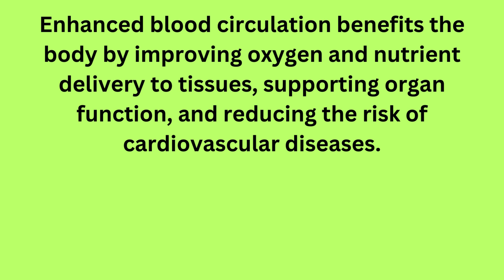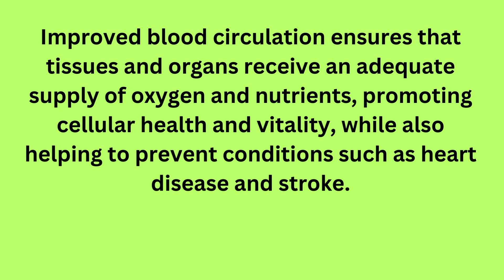HOW DOES CIRCULATION BENEFIT THE BODY?